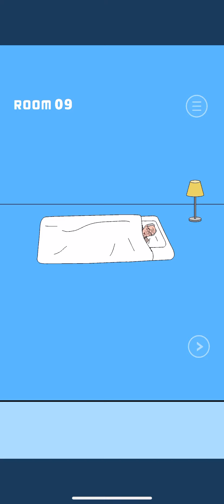My brother ate my pudding All Levels in 8 minutes Complete Walkthrough